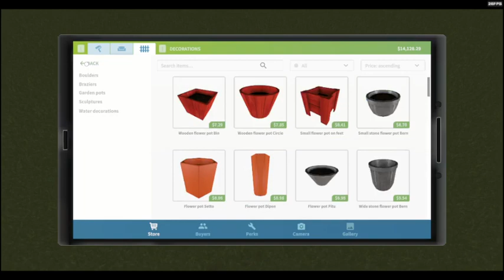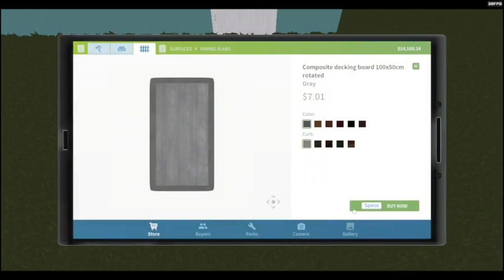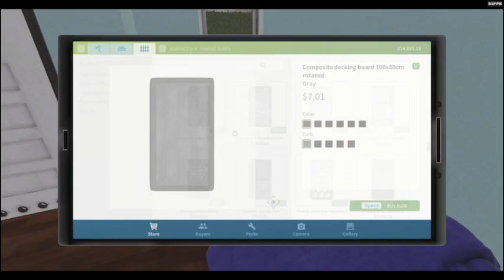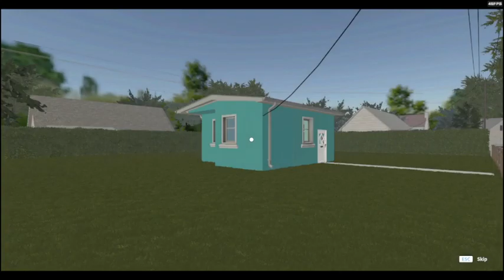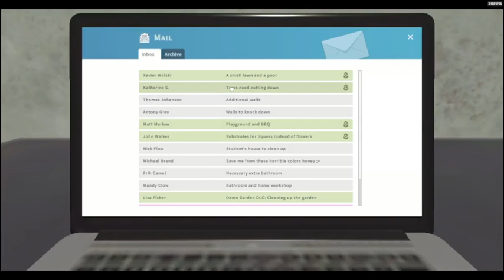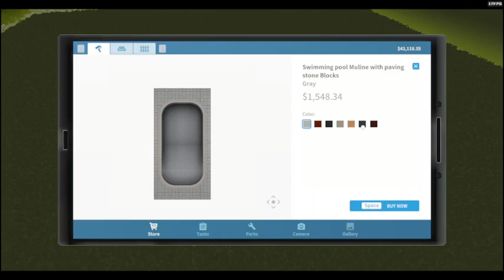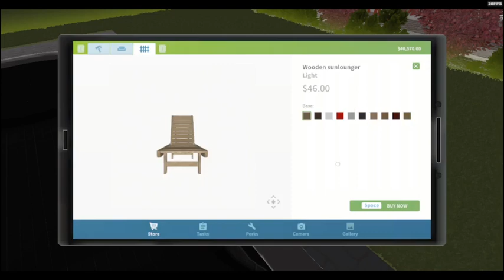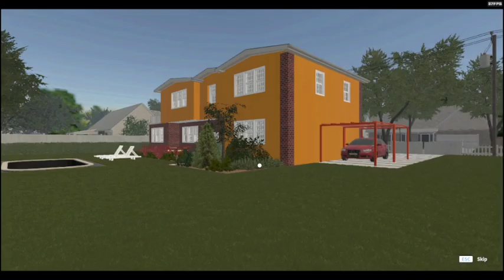House Flipper Game Playthrough Ep 7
/—Apocalyptic Gen’s Video—\

~~Youtube Channels~~

==Amino’s==

—Discord Servers—